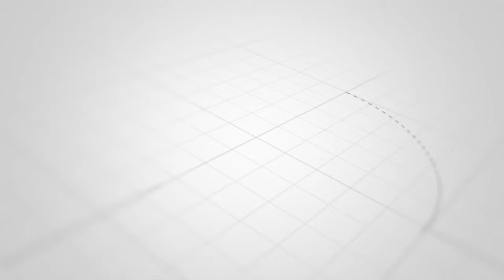UVAMIZI URUSI NCHI UKRAIN BALAA LA KIFEDHA LAIBUKA KOTE